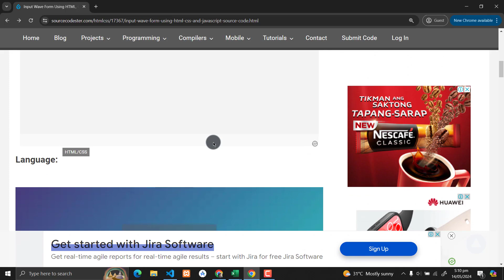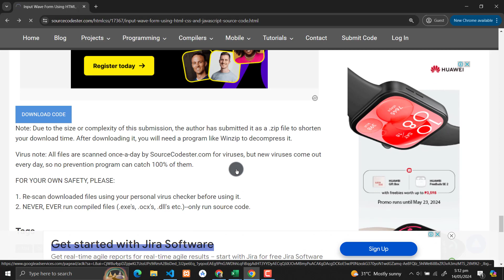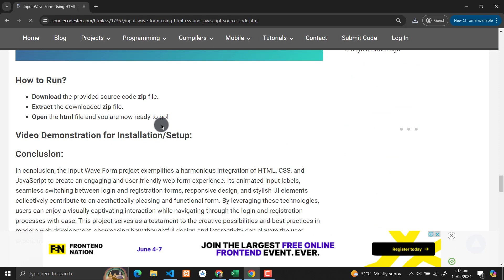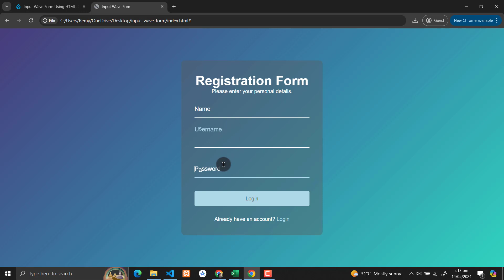Input Wave Form Using HTML, CSS and JavaScript with Source Code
The Input Wave Form project is a dynamic web form built using HTML, CSS, and JavaScript, featuring animated input labels that create a wave-like effect upon interaction. It offers a seamless user experience with options to switch between login and registration forms, responsive design for various devices, and visually appealing UI elements, showcasing modern web development techniques.